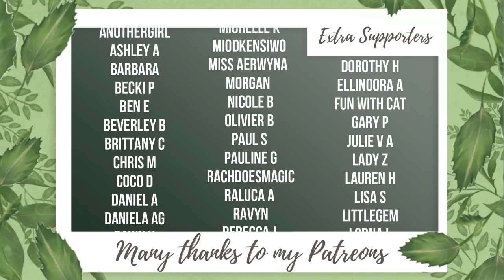How to Celebrate Beltane║A Witch’s Sabbat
☽ See More ☾
Today we’re talking about Beltane, a beautiful celebration of fertility and fire. It’s a celebration that pre-existed the Wiccan tradition and was added at a later date and is still celebrated by many today.

Chapters:
00:00 - Intro
02:30 - Get Outside
04:40 - Magick in Nature
06:05 - Outside In
07:00 - Colours and Symbols
08:35 - Altar
09:40 - Feast
10:55 - Trooping Fae
11:25 - Group Celebrations
12:11 - Mayday
13:45 - Well Dressing
14:45 - Fire Festivals
17:27 - Nine Woods
17:56 - Handfastings
18:45 - Flower Crowns
19:43 - Divination
20:35 - Spells and Rituals
24:03 - Bloopers

Tech:
Camera: Sony Alpha5000
Microphone: Blue Snowballonnpt